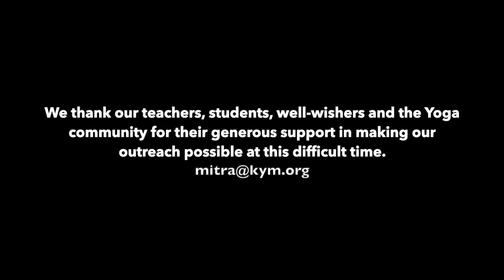Pranayama for Improving the Immune System | A Talk by V Srinivasan, Krishnamacharya Yoga Mandiram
Senior Yoga Therapist of Krishnamacharya Yoga Mandiram, Sri V Srinivasan speaks about the role of Pranayama in boosting the immune system, while also enhancing the efficiency of breathing, thereby also reducing mental agitation and stress.
Errata | The KYM has noted an error in Timestamp 28:58.
"The difference between Kaphalabhati and Bhastrika is, Bhastrika I do only fast exhale,  my inhale is passive." This should be understood as,  "The difference between Kaphalabhati and Bhastrika is, Kaphalabhati I do only fast exhale,  my inhale is passive." Inconvenience regretted.